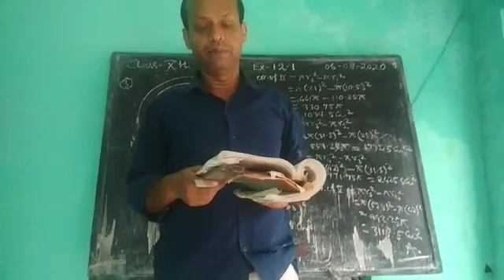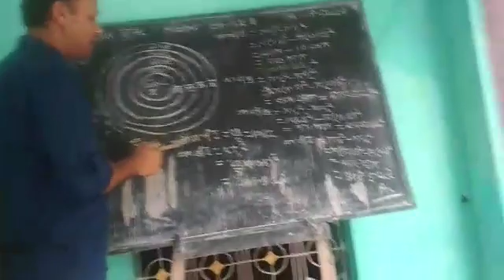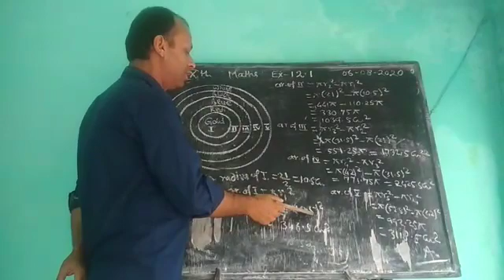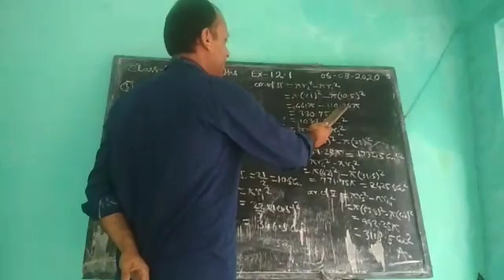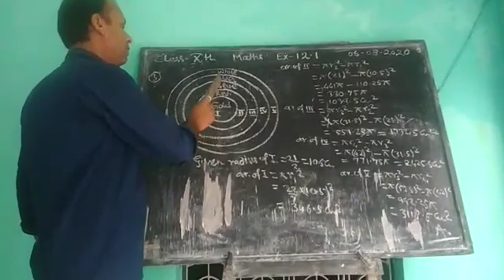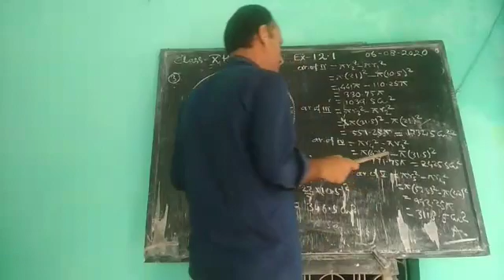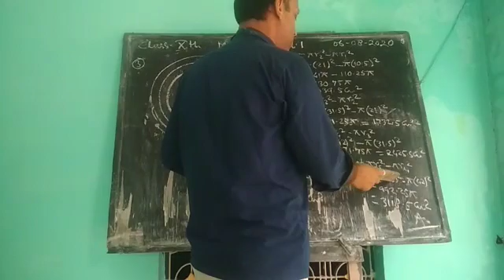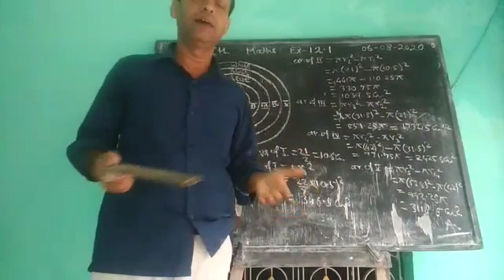X-Math,06.08.2020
Aqil Sir